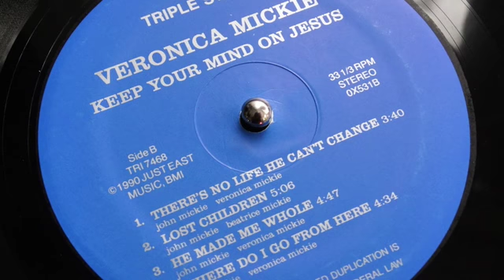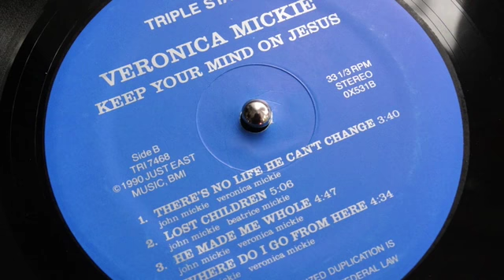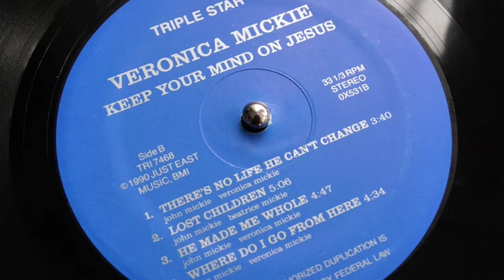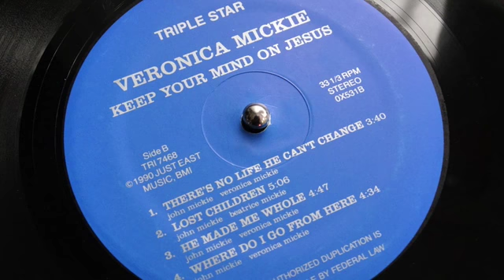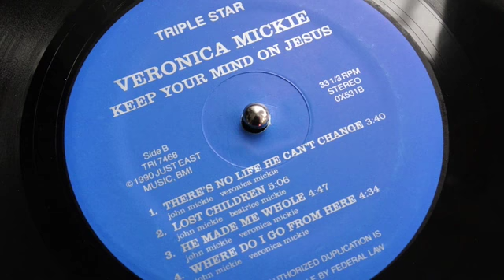Veronica Mickie - Lost Children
Album: Keep Your Mind On Jesus (Triple Star Records 1990)

Credits:
Written by John & Beatrice Mickie
Vocals: Veronica Mickie
Guitar: John Mickie
Trombone: Michael Pashenee
Saxophone: Keith Kaminski
Trumpet: Jon-Erik Kellso
Drums: Curtis Knighton
Background Vocals: Vanessa Johnson, Sheila Lake